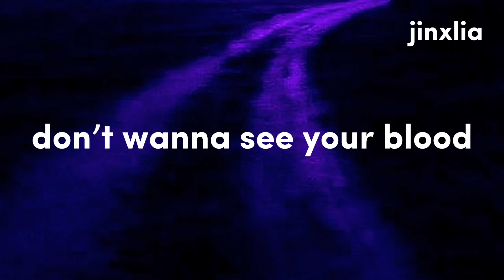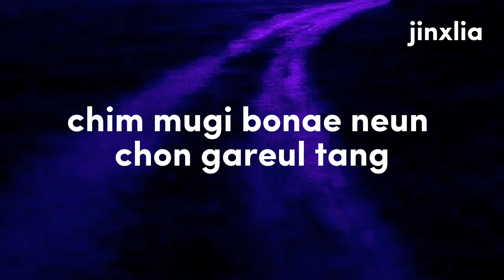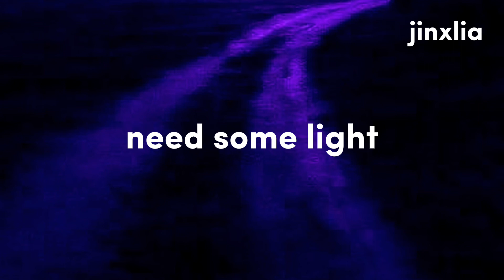DREAMCATCHER (드림캐쳐) - Silent Night (easy lyrics)